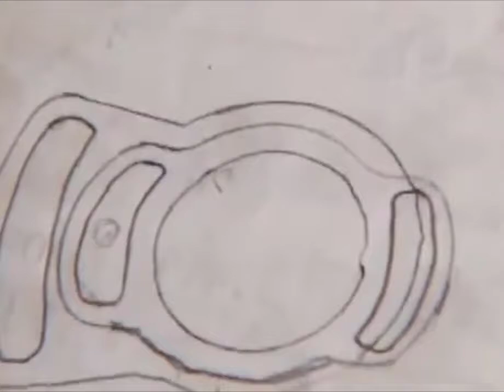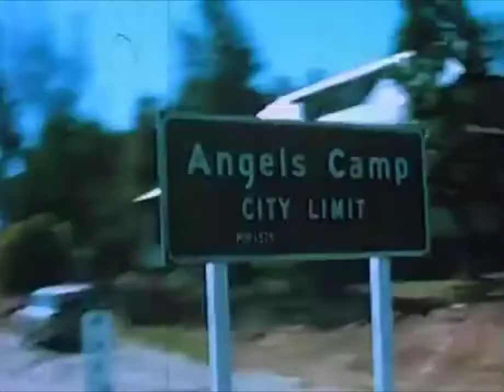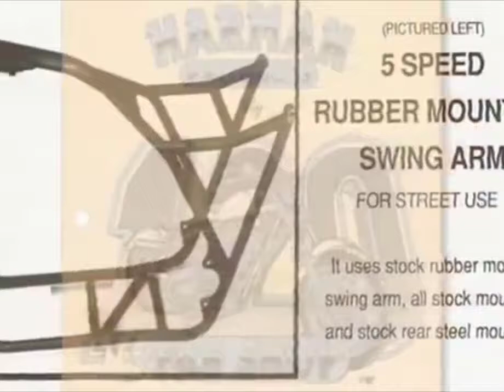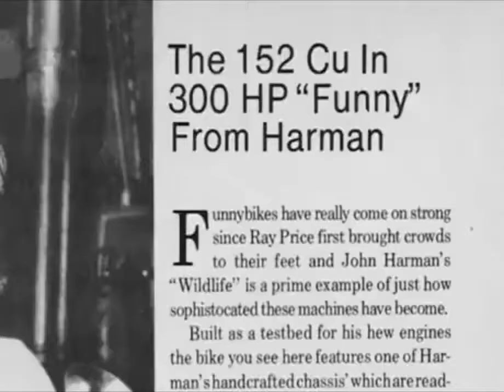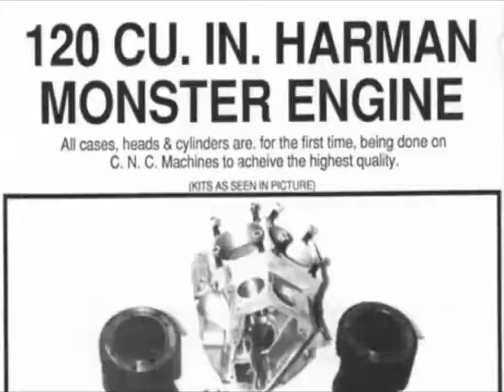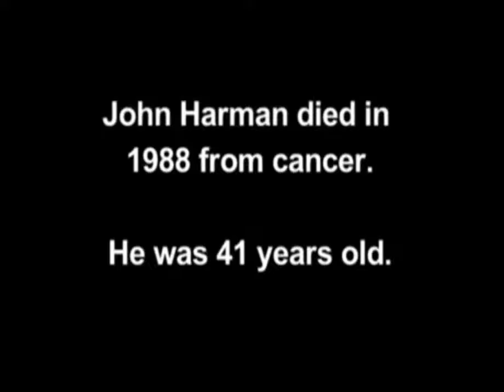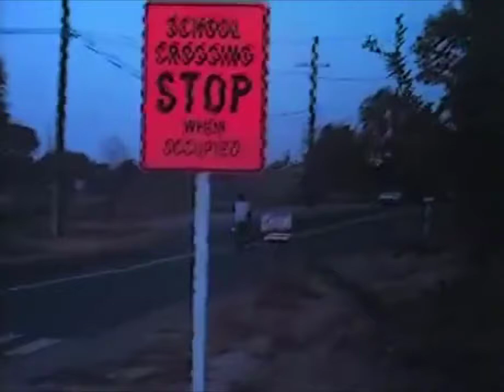John Harman story